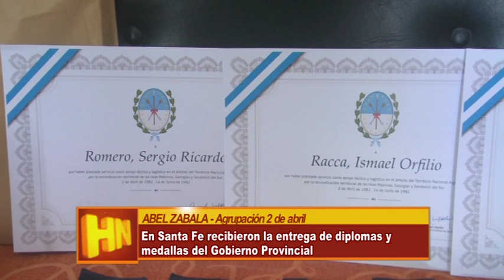ABEL ZABALA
Agrupación 2 de abril – En Santa Fe recibieron la entrega de diplomas y medallas del Gobierno Provincial